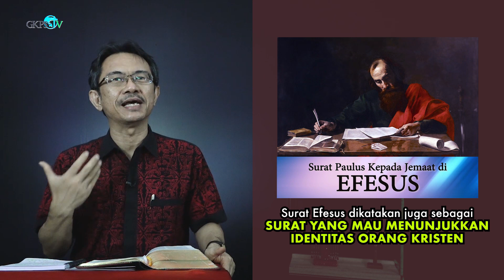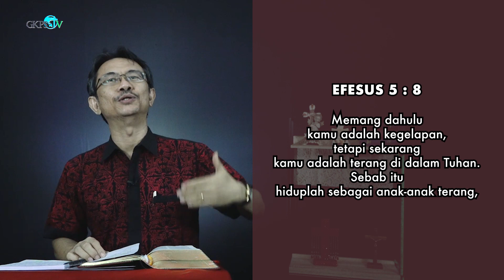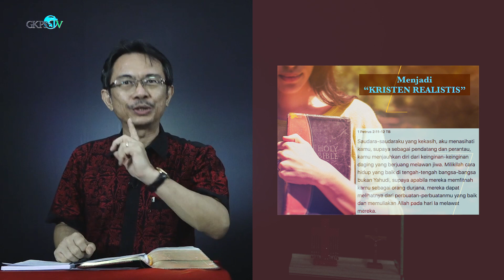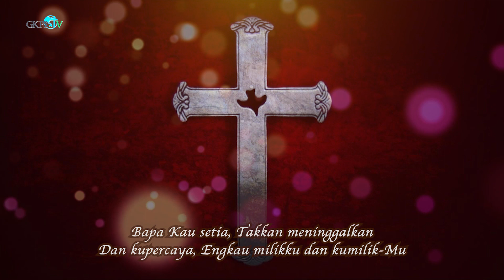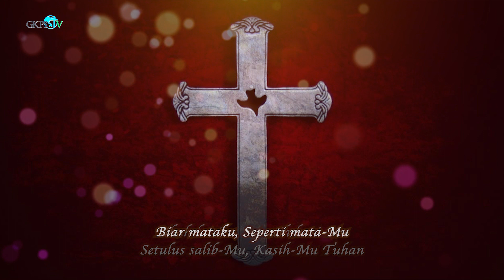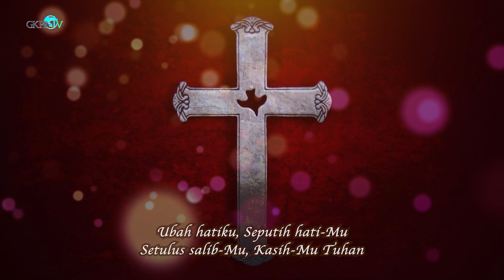Renungan Pagi Pdt. DR. Martin Lukito Sinaga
Renungan Pagi oleh Pdt. DR. Martin Lukito Sinaga
Diambil dari EFESUS 5 : 8
Thema : "Tetapi Sekarang Kamu Adalah Terang Di Dalam Tuhan"